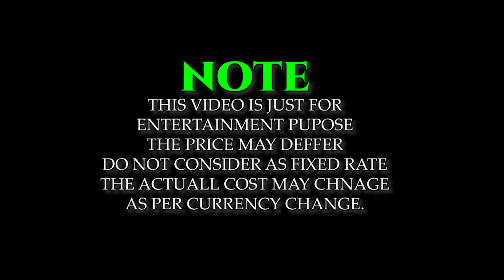Cheapest mobile market | Gaming Phone challenge 🔥 | ft. DXB Vlogs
In this video, I have showed you the different shops and in those shops, we are searching for phones which have 4gb Ram, basically for gaming purpose, however anyone gets more point win the game and whoever will lose have to feed paratha I hope you will enjoy the video.
 also, my aim is to reach 5k subscribers as soon as possible, and I will be keeping a giveaway after 5k subscribers, ill announce the contest on Instagram.

these are some mobile market videos,

also, let me know what you wanna know about these markets, you can share your suggestions.

if you ever want to travel and don't need to wait in the queue then visit this link you can visa from any side of the corner.

best processor for gaming phone

samsung gaming phone